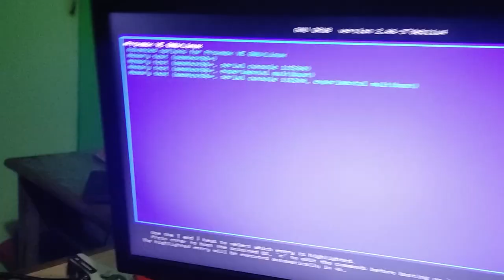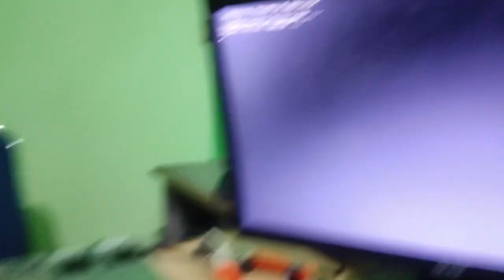Bersih-Bersih Server Supermicro dan Modifikasi Kipas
Server Supermicro, Berdebu jadi di bersihin dulu gaes, sebelum tempur di pasang ke rack lagi sekalian modifikasi Kipas SAS PCI Controllernya biar adem..

berapapun nominal yang anda donasikan sangatlah membantu untuk perkembangan channel ini agar lebih baik :)